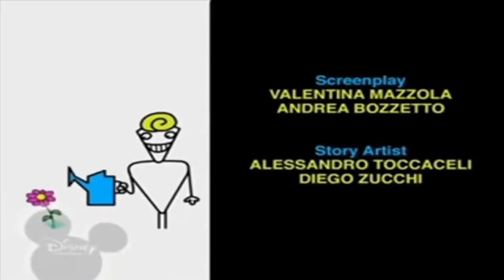Копия видео "Копия видео "Копія відео "30 січня 2020 р."""